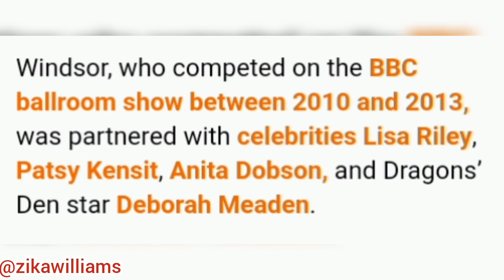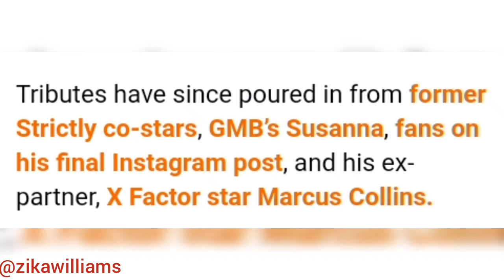Robin Windsor: Strictly come dancer found dead in London hotel room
Robin Windsor found dead in his London hotel room.